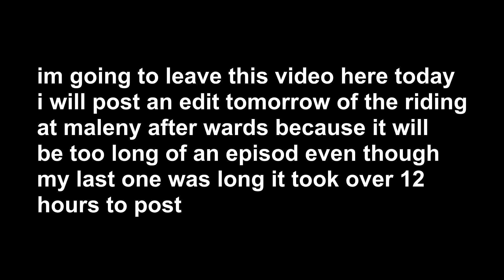masive rail hunt and new parts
@cannon1233 (cameron) and i went out for the day for what the morning was riding coastal parks and the vid started out at meridan skato. we ended up back in maleny and put new parts on my bike and @lochie164 (lochies) bike and then yeah that is it for today

songs and music by
DJ Quads - Punch (Vlogging Music No Copyright Background Songs)

Dyalla - Gone (Background Music No Copyright Vlog Songs)